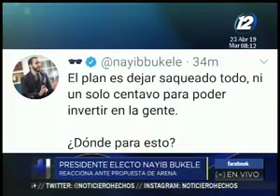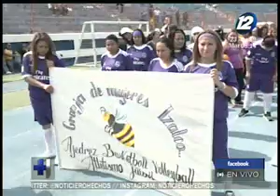Iniciaron los segundos juegos deportivos penitenciarios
Buscan apoyar el cambio de comportamiento y reforma de los privados de libertad para facilitar su reinserción. Participan más de 500 internos de todo el país.